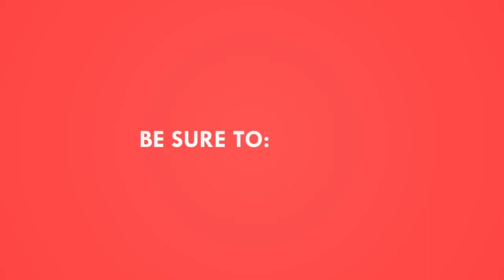മീൻ പൊള്ളിച്ചത് | Kerala Style Fish Fry In Banana Leaf Recipe | Pakashala